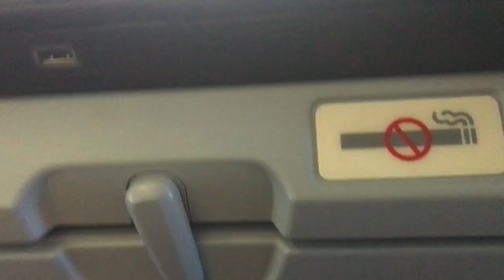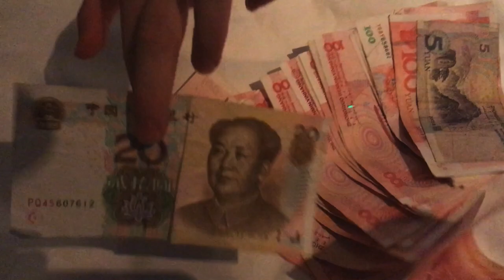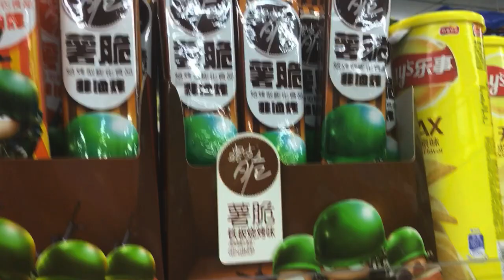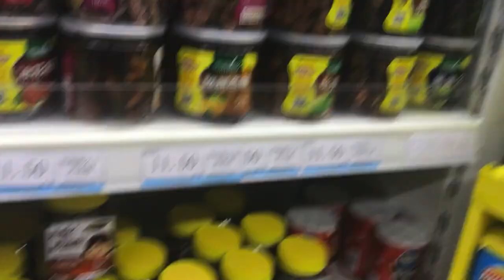Trip To China Yiwu Wholesale Market Part 1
So... I know it has been a while since we uploaded a video.  So I figured a 2 week trip to China would be a good time to do it.  Sorry that I couldn't condense 2 weeks into 10 minutes.  Either way hope everyone is doing awesome! and I hope you like the videos.

Track: Electro-Light - Night Shines (feat. Nathan Brumley)